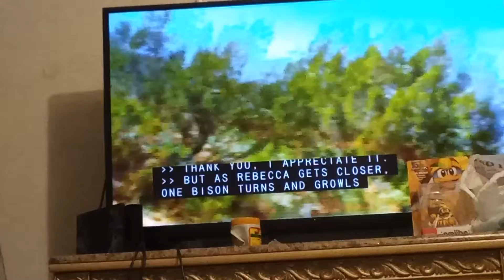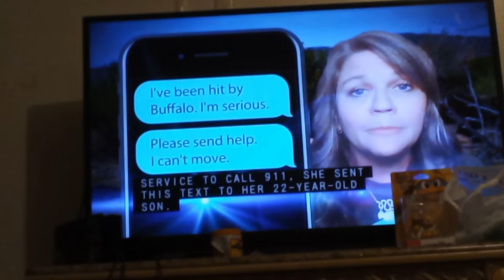Wild Bison ambush on a woman from Deborah Norville